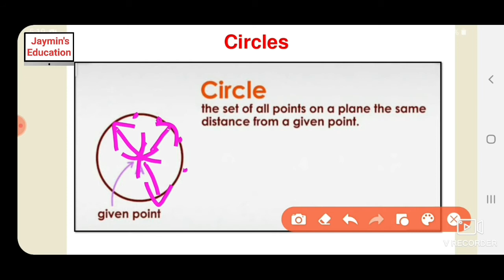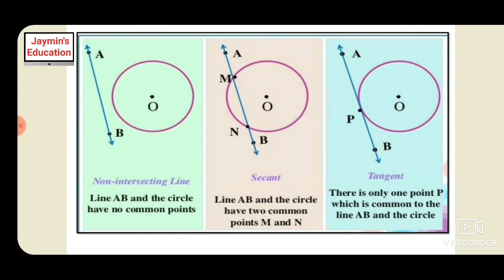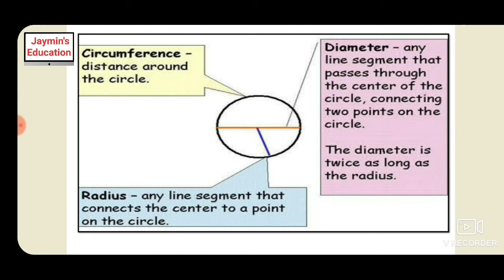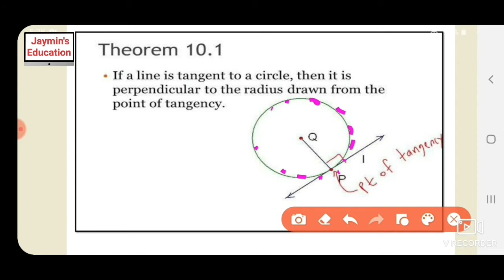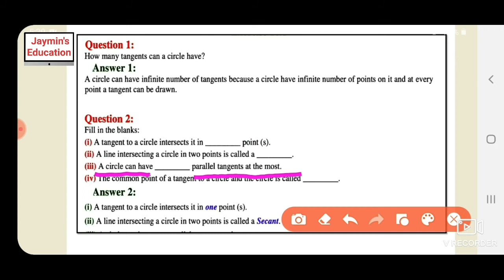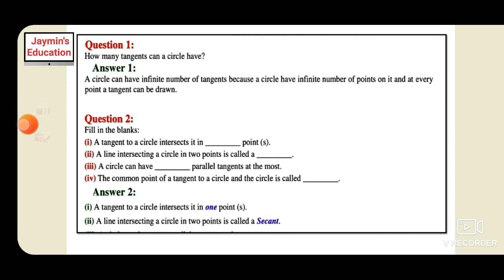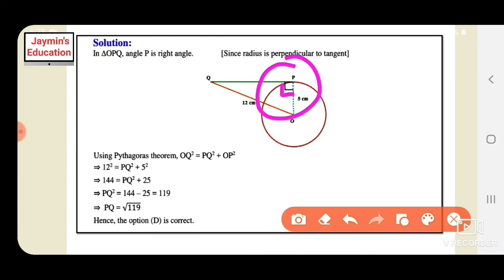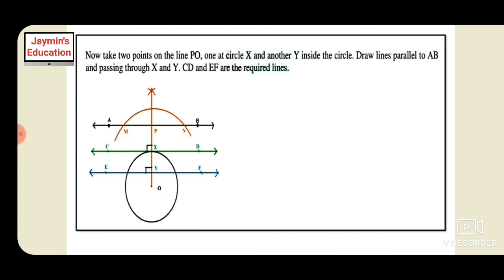Circles class 10 in hindi |theorem 10.1|exercise 10.1|circles problem solutions |NCERT solutions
1. How many tangents can a circle have?
Answer:
There can be infinite tangents to a circle. A circle is made up of infinite points which are in a equal distance from a point. Since there are infinite points on the circumference of a circle, infinite tangents can be drawn from them.